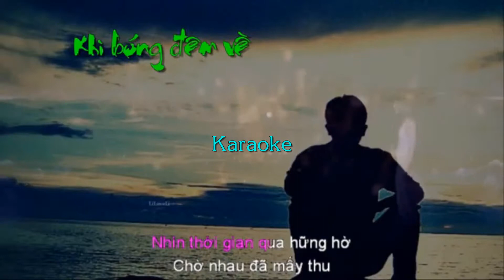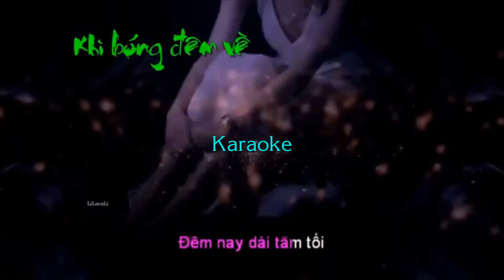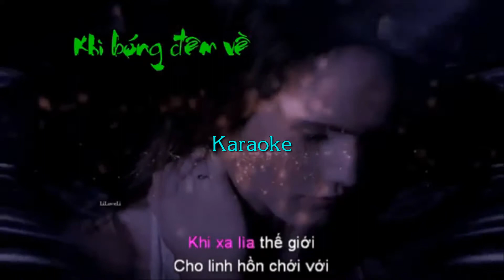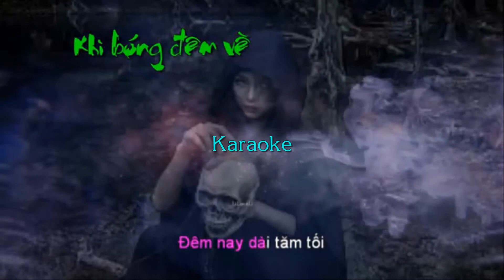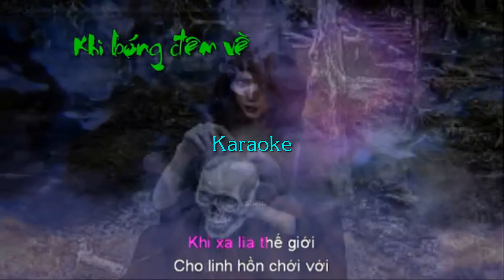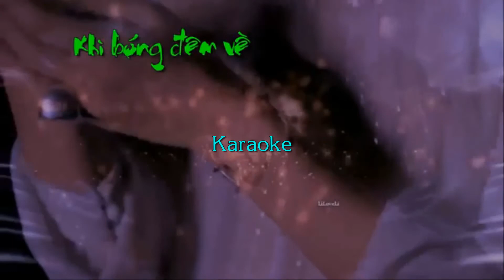Khi bóng đêm về - Nguyễn Hoàng Đô - Karaoke beat Nam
Khi bóng đêm về